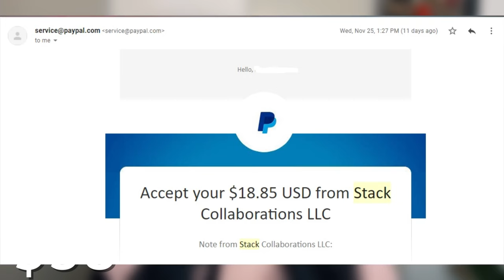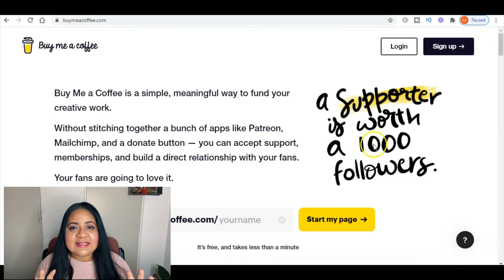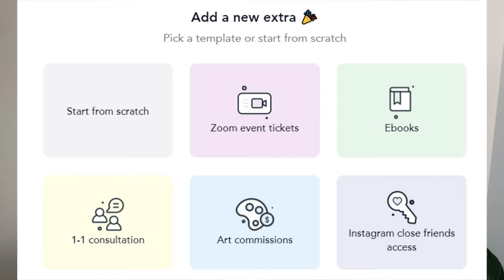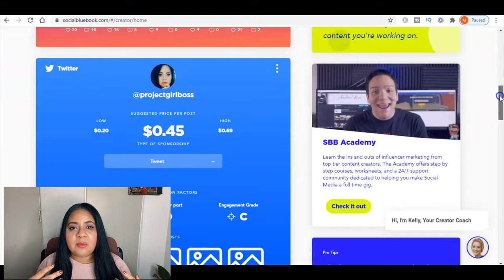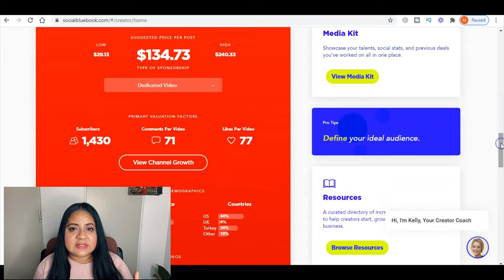How to make money on YouTube without monetization // What I have made being unmonetized!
Do you want to know how to make money on youtube without monetization? Can you make money on youtube without ads? Turns out you can. Today I am sharing with you how I make money on youtube without monetization.

Small Youtube channel revenue is a topic that many people are interested in. It seems like someone always wants to know how much money do you make on youtube. Well today I am breaking down for my unmonetized channel.

🕒 Time stamps
0:00 Topic Intro
1:00 First Source of Revenue
1:46 Second Source of Revenue
3:12 Third Source of Revenue
9:33 Fourth Source of Revenue
12:51 This is for YOU

Don’t worry – I only ever promote things that I believe in.